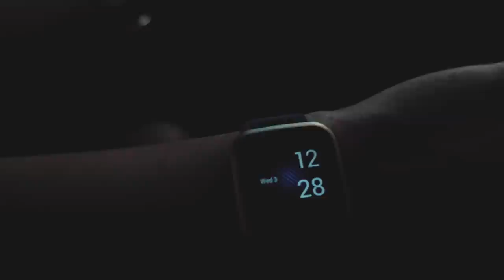SURPRISE BUAT PAPAH.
Tanggal 3 Februari 2021 kemarin, gua dan kakak gua mampir ke lokasi shooting papah buat ngasih dia birthday surprise. Walaupun dia langsung ngelag dan gak tau mau ngapain, tapi Alhamdulillah (keliatan nya) dia seneng.

Hepi bersdey Papah Fendi. Lafyu.

JANGAN LUPA NONTON “DARI JENDELA SMP” SETIAP HARI JAM 16.30 DI SCTV.
Ada bapak gua soalnya.